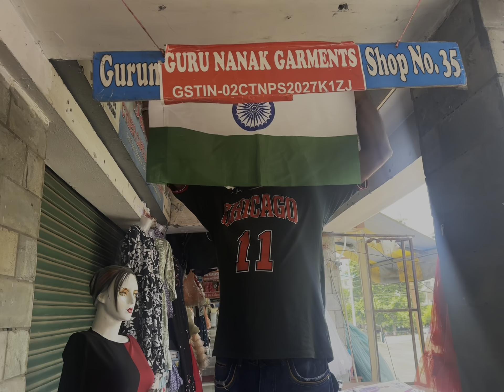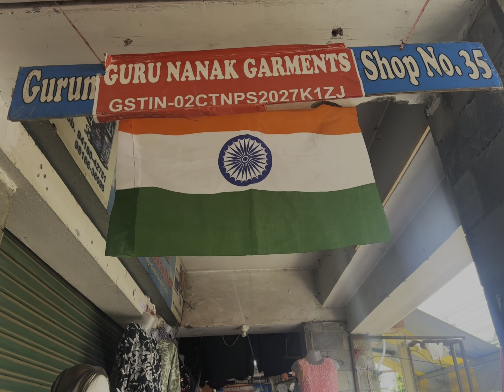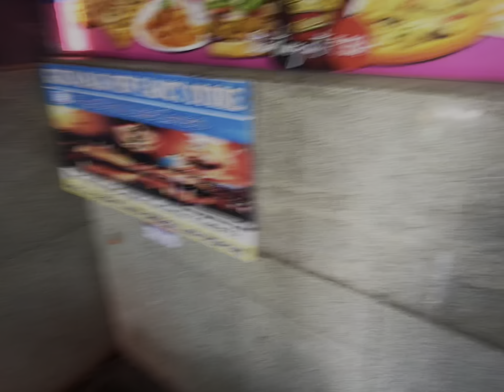Special vlog no ￼49Happy ￼ Independence Day special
Independence Day, special vlog